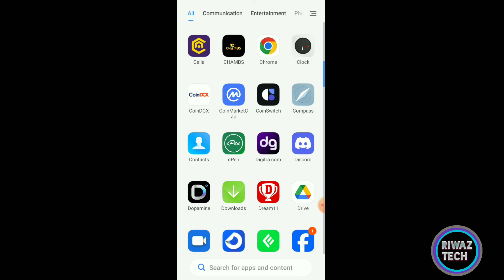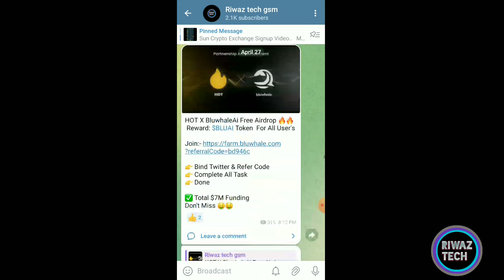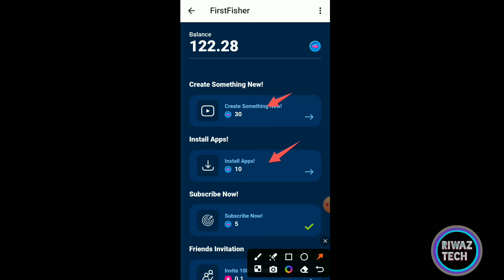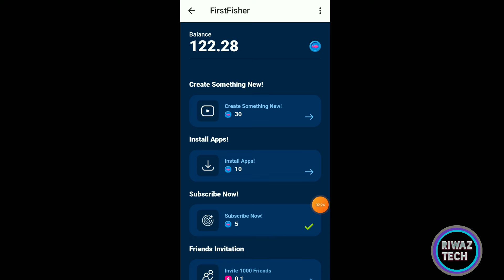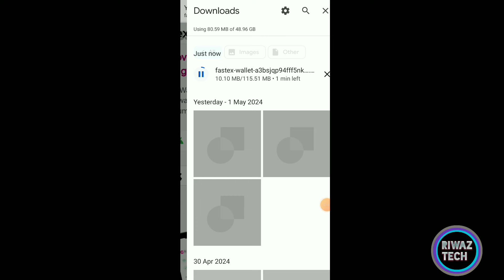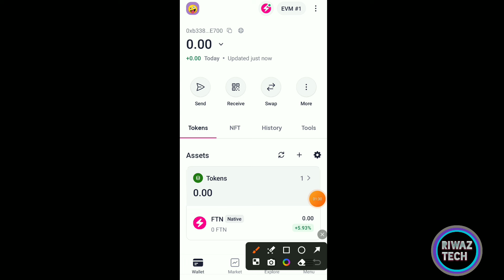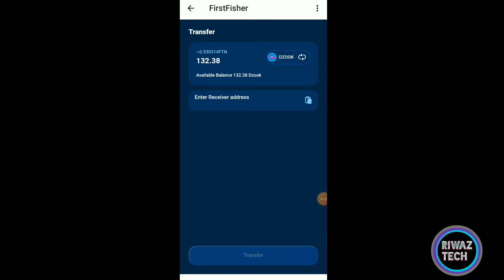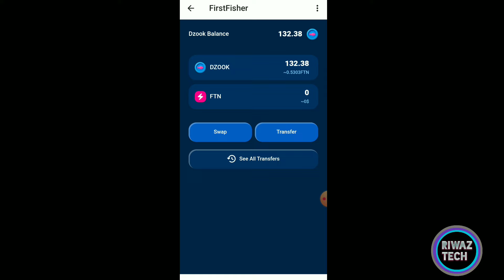Instant $12 Profit 😱 New Crypto loot today | instant payment crypto loot | Instant Payment Airdrop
Refer code :- trq4TN1A

Refer Code :- cdc7d

Your Quaries
FirstFisher Game
FirstFisher Telegram Bot Airdrop
FirstFisher Withdrawal
FirstFisher Loot
FirstFisher Unlimited Trick
FirstFisher Withdrawal Proof
Bitmart Exchange Offer
Bitmart Exchange Instant Offer
New Crypto Loot Instant Withdrawal
New Crypto Loot Today Instant Payment
Instant Withdrawal Loot
Instant Withdrawal Crypto Loot Today
airdrop instant withdraw telegram
airdrop instant claim no fee
airdrop instant withdraw today
airdrop instant withdraw 2024
airdrop instant withdraw binance
airdrop instant claim
Kucoin Exchange Loot
Crypto Loot Instant Today
new airdrop
instant withdrawal
new loot
airdrop